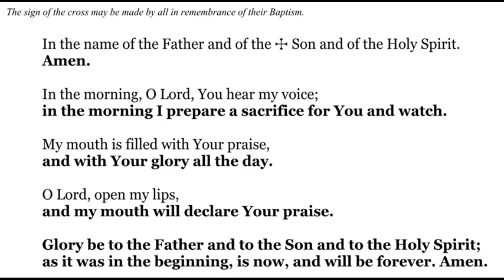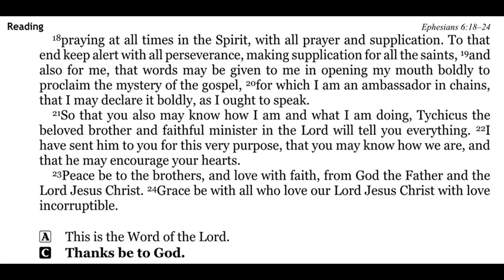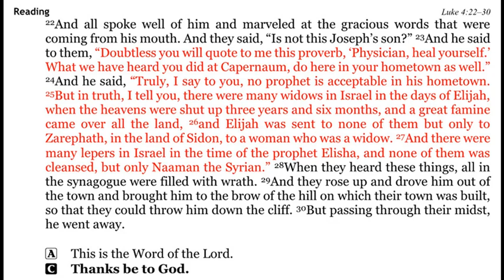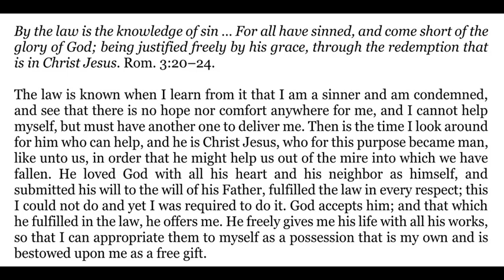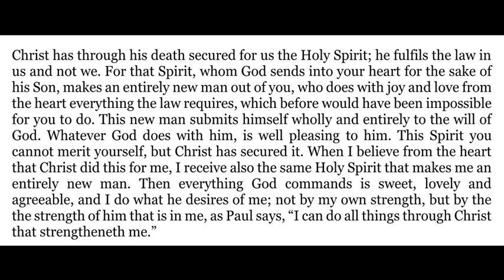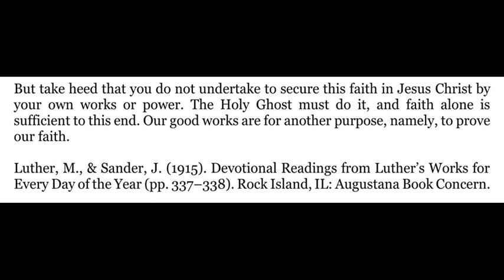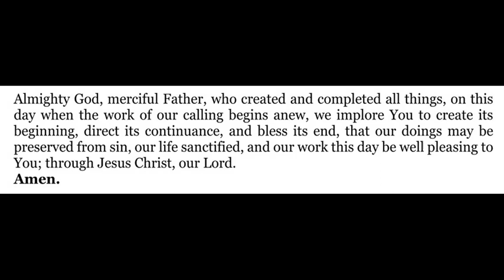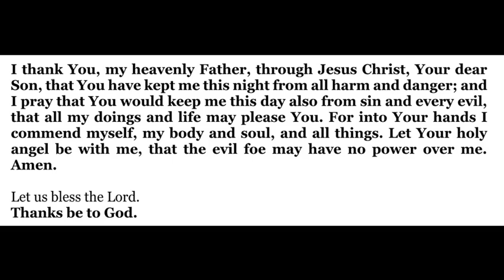2021-09-24 - Morning Devotion for Pentecost 17 Friday